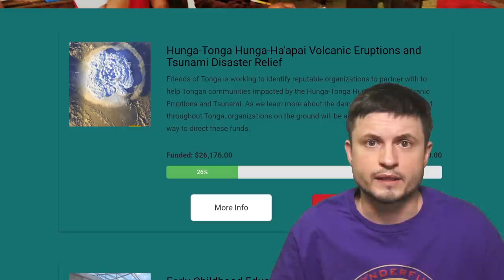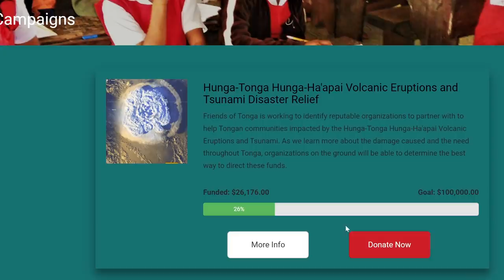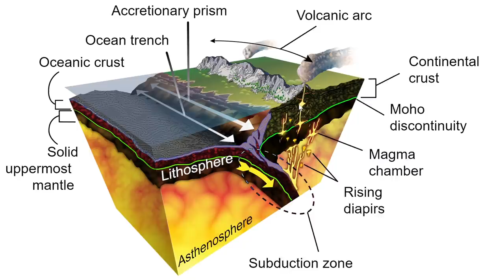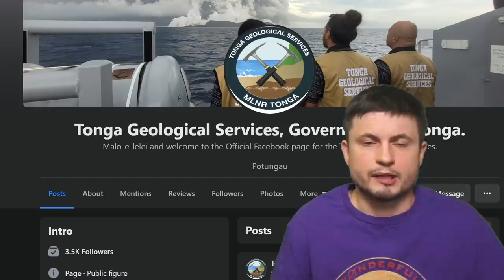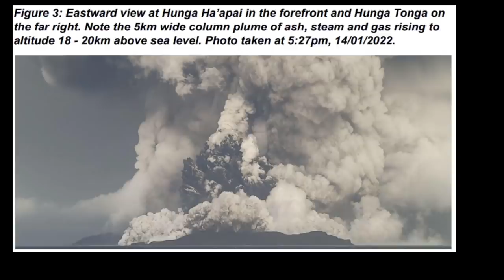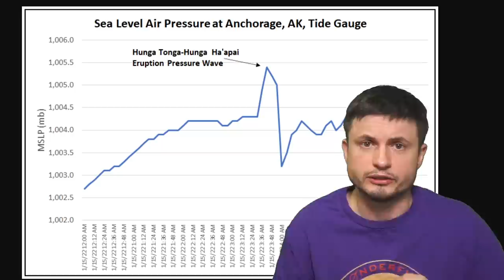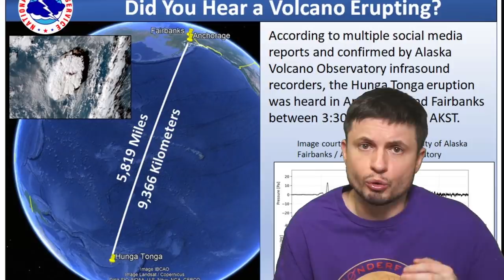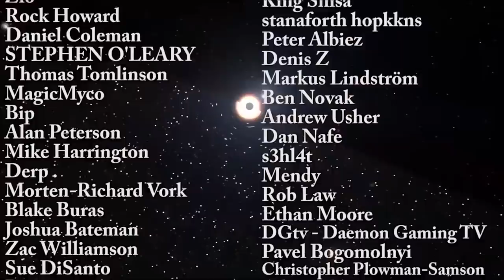Tonga Eruption Important Updates And What We've Learned So Far (Fundraiser)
Hello and welcome! My name is Anton and in this video, we will talk about updates from the Tonga 2022 eruption

Sidenote: I wasn't able to add Friends of Tonga charity to the YouTube Fundraiser because it's missing some sort of a registration requirement for online funding so at the moment the button redirects the raised funds to Red Cross that's actively supporting the disaster relief. Sorry for the confusion.

Tybie Fitzhugh
Viktor Óriás
Les Heifner
theGrga
Steven Cincotta
Mitchell McCowan
Partially Engineered Humanoid
Alexander Falk
Drew Hart
Arie Verhoeff
Aaron Smyth
Mike Davis
Greg Testroet
John Taylor
EXcitedJoyousWorldly !
Christopher Ellard
Gregory Shore
maggie obrien
Matt Showalter
Tamara Franz
R Schaefer
diffuselogic
Grundle Muffins